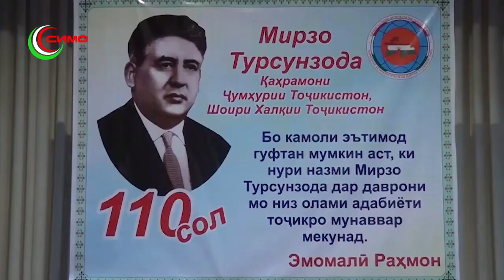Чашни 110 -солагии устод Мирзо Турсунзода